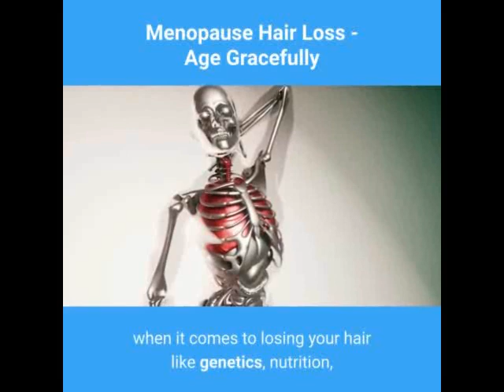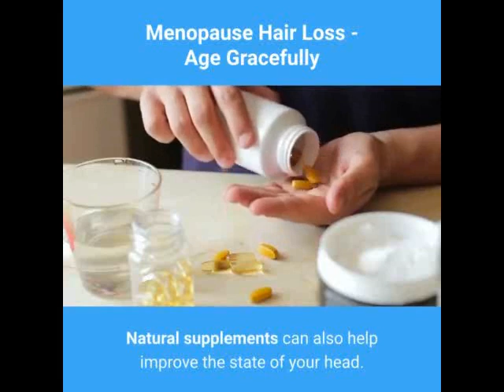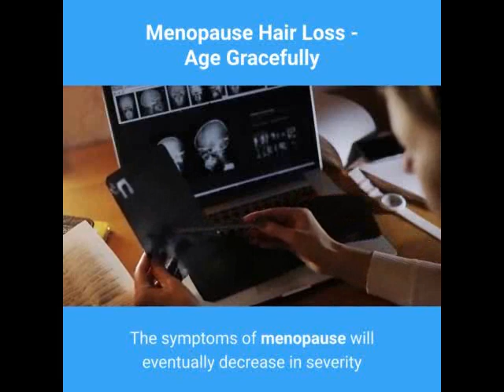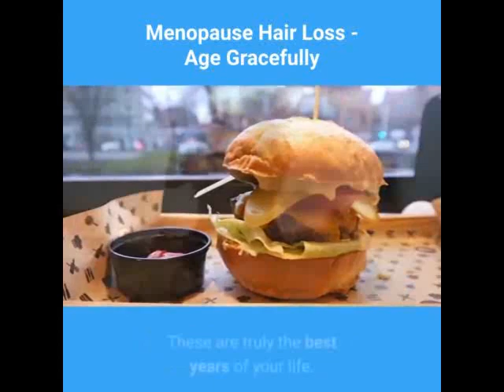Menopause Hair Loss, Age Gracefully